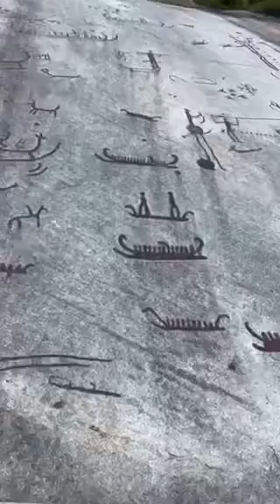Ships in Sweden#ship